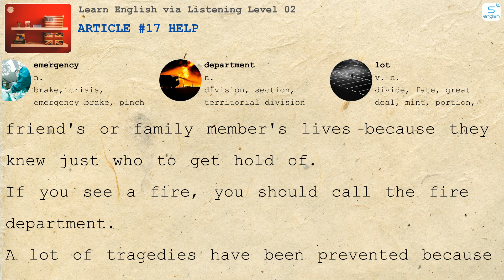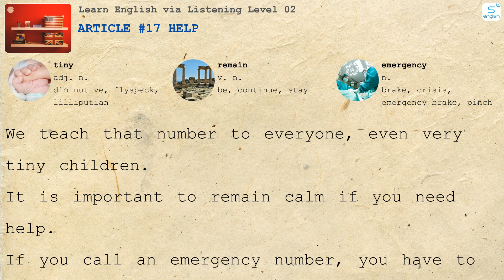Article #17 Help - Learn English via Listening Level 02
- Here are some content on our channel:
- 4000 Essential English Words
- Learn English via Listening
- Effortless English